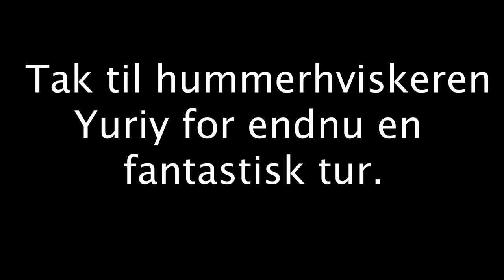Hummertur med hummer hviskeren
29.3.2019